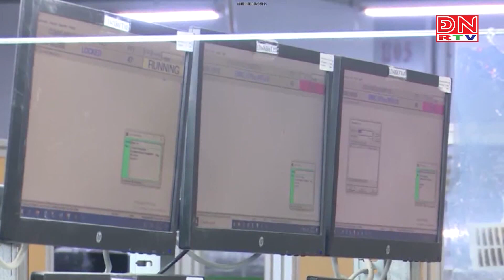Đảng tiếp tục lãnh đạo, chỉ đạo, tổ chức thực hiện quyết liệt, đồng bộ Nghị quyết Đại hội XIII